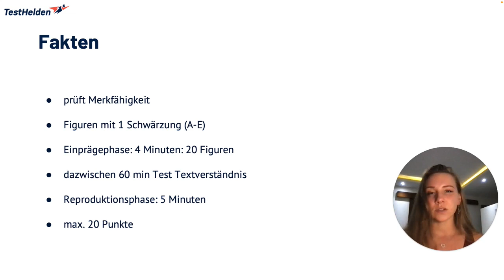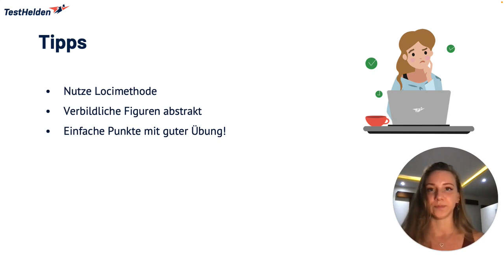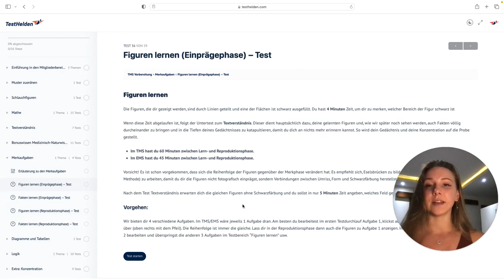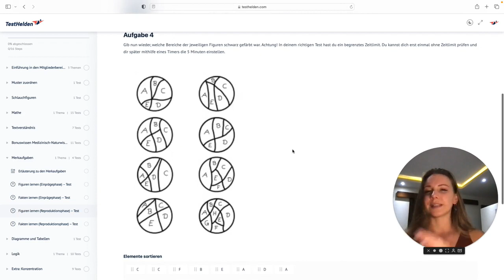TMS 2024: Figuren lernen - Aufgaben, Lösungen & Lösungswege zum üben - Medizinertest einfach erklärt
Trainiere gemeinsam mit Maxie für den TMS Medizinertest! Bereite dich mit Maxie und TestHelden auf deinen Medizinertest vor

In diesem Video:
00:00 Intro
00:37 Fakten TMS
01:45 Tipps TMS